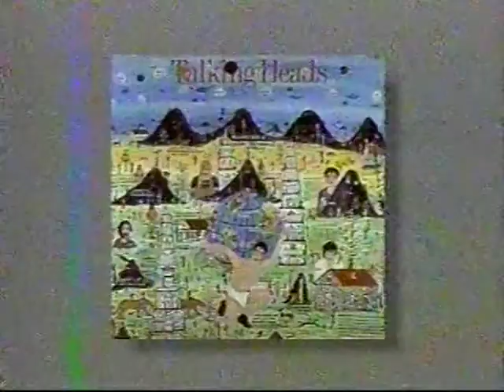KISS - Paul Stanley co-hosting Radio 1990 - 07/22-26/85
Paul Stanley of KISS co-hosting Radio 1990 with Kathryn Kinley from July 22 to July 26, 1985. I originally taped this on a Betamax VCR then transferred it to DVD in the early 2000s.